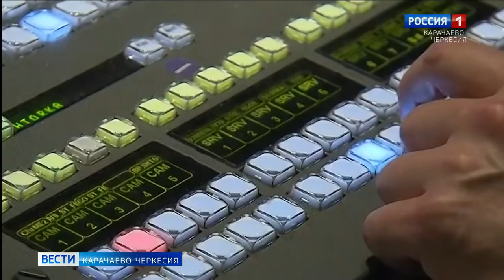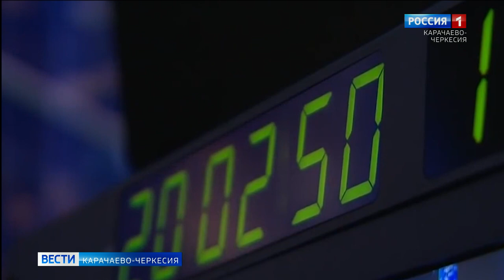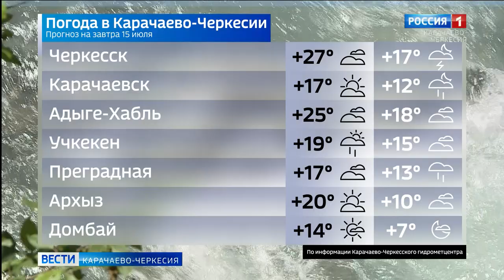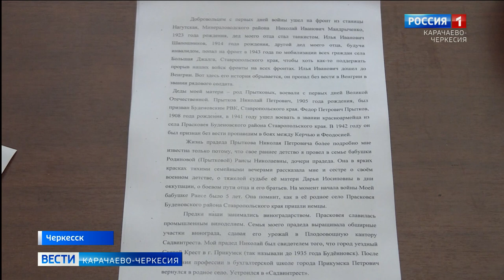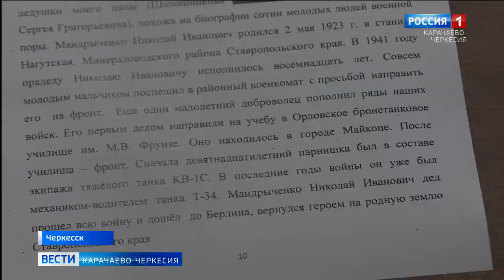Вести Карачаево-Черкесия 14.07.2020